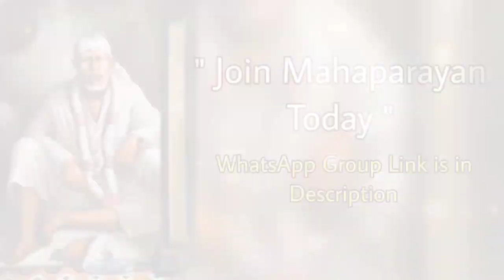साईं बोलते हैं~22/04/23 साईंबाबा का संदेश |मार्गदर्शन हिंदी में